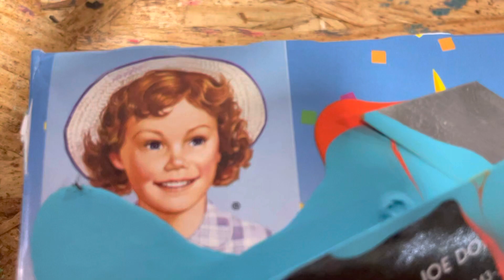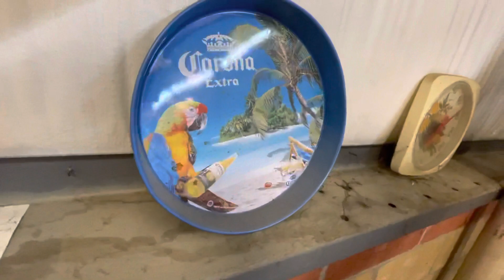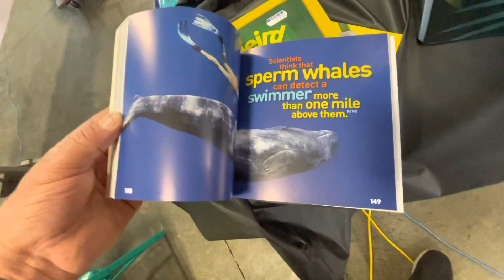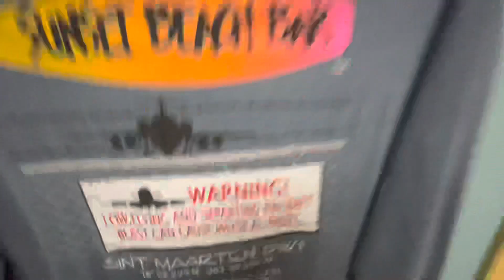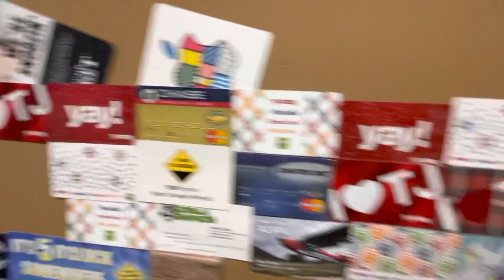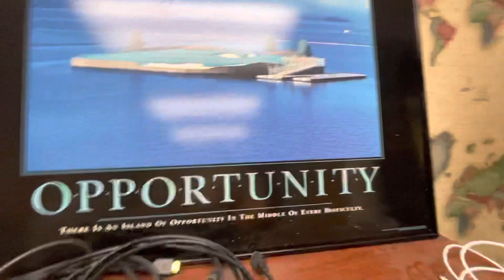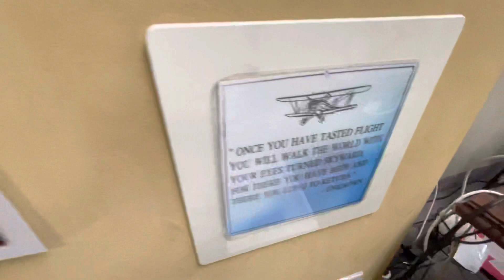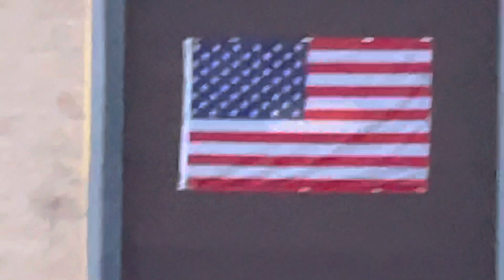Party center or warehouse ?